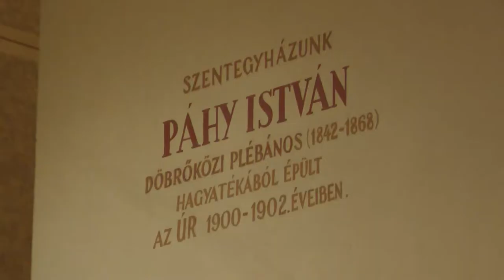120 éves jubileum és bérmálás – kettős ünnepet tartottak a döbröközi templomban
120 éves jubileum és bérmálás – kettős ünnepet tartottak a döbröközi templomban

120 évvel ezelőtt szentelték fel a döbröközi Szent Imre herceg templomot. A jubileumi évforduló alkalmából rendezett ünnepi szentmisén bérmálást is tartottak, összesen 13 lelkes fiatal hívő vette fel a bérmálás szentségét. A döbröközi templom bővelkedik iparművészeti és építészeti értékekben, emellett a Pécsi Egyházmegye legnagyobb falusi temploma.